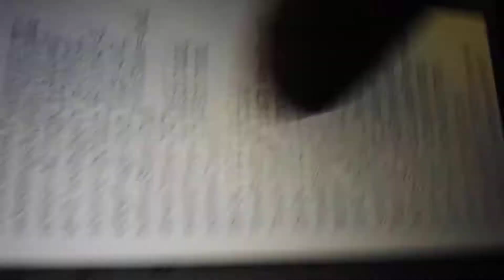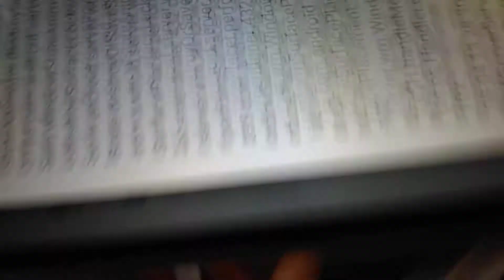August 4, 2018